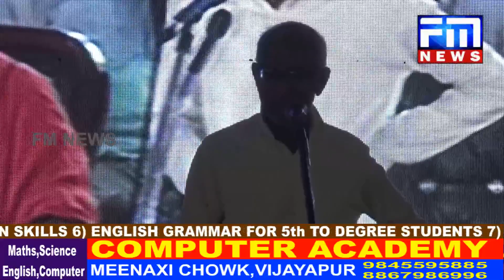ಕೈಯಲ್ಲಿ ಬಾಟಲಿ ಹಿಡಿದ ಭಕ್ತರು | ಸಾರಾಯಿಯೇ ನೈವಿದ್ಯ | ಬಬಲಾದಿ ಮಠದ ಸದಾಶಿವ ಮುತ್ಯಾನ ಜಾತ್ರೆಗೆ ಭಕ್ತರ ಜನಸ್ತೋಮ.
1) ಕೈಯಲ್ಲಿ  ಬಾಟಲಿ ಹಿಡಿದ ಭಕ್ತರು : ಸಾರಾಯಿಯೇ ನೈವಿದ್ಯ : ಬಬಲಾದಿ ಮಠದ ಸದಾಶಿವ ಮುತ್ಯಾನ ಜಾತ್ರೆಗೆ ಭಕ್ತರ ಜನಸ್ತೋಮ.
2) ಜಿಲ್ಲೆಯ ಎಲ್ಲ ನೀರಾವರಿ ಕಾಮಗಾರಿಗಳು ಪೂರ್ಣಗೊಳ್ಳುತ್ತವೆ : ವಿಜಯಪುರವನ್ನು ಕ್ಯಾಲಿಪೋರ್ನಿಯಾ ಮಾಡುತ್ತೆವೆ : ಗೃಹ ಸಚಿವ ಎಂ.ಬಿ.ಪಾಟೀಲ್.
3) ಜೆಡಿಎಸ್ ಗೆ ಟಿಕೇಟ್ ಕೊಡಬೇಡಿ : ಕಾಂಗ್ರೆಸ್ ಗೆ ಟಿಕೇಟ್ ಸಿಕ್ಕರೆ ಗೆಲುವು ಖಚಿತ : ಮಹಾದೇವಿ ಗೋಕಾಕ್ ಹೇಳಿಕೆ‌.
4) ಕೊಲ್ಹಾರ ಪಟ್ಟಣ ಪಂಚಾಯತಿ 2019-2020 ಸಾಲಿನ ಬಜೆಟ್ ವಿಶೇಷ ಸಭೆಯಲ್ಲಿ ಬರೆ ಗದ್ದಲ್ಲೊ ಗದ್ದಲ. !